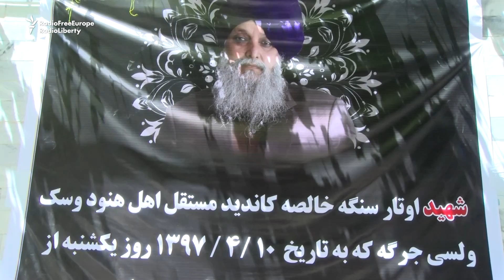Sikhs Fear Future In Afghanistan After Attack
Afghanistan's Sikh and Hindu community are fearing for their safety after a suicide bomber killed more than a dozen people, including an aspiring politician. (RFE/RL's Radio Free Afghanistan)